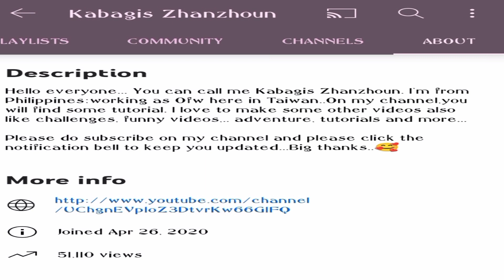UNANG SAHOD SA YOUTUBE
Unang sahod sa Youtube after monetization